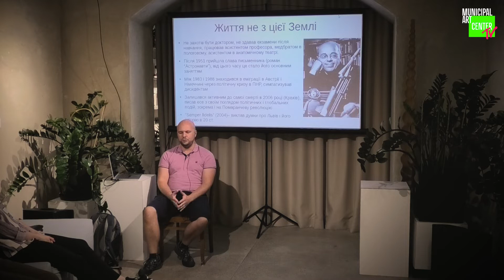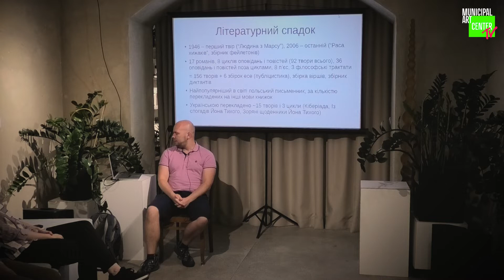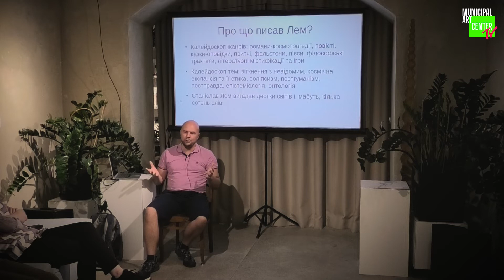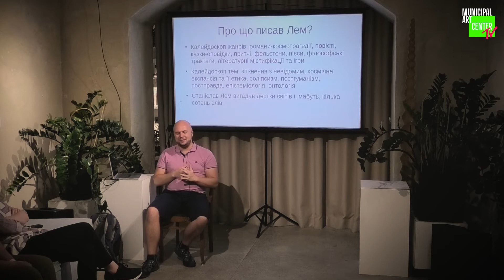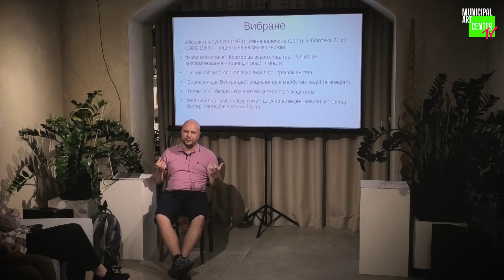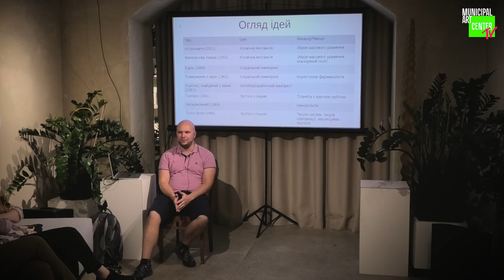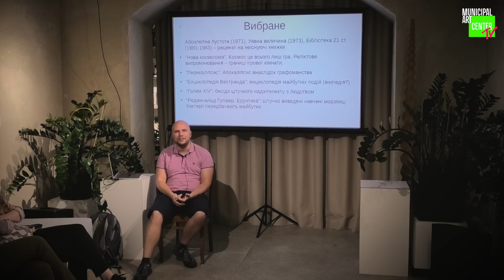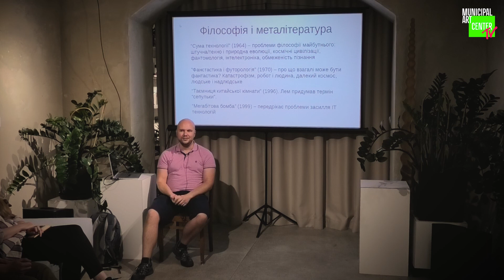Максим Ціж про науку і технології в творчості Станіслава Лема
Лектор: Максим Ціж – кандидат фізико-математичних наук, науковий співробітник Астрономічної обсерваторії Львівського університету, фанат творчості Лема.

"В своїй лекції я постараюсь максимально охопити творчість знаменитого фантаста зі Львова з точки зору зачеплених наукових тем та описаних фантастичних (або вже й не дуже) технологій в його творах. Ми поговоримо про що фантазував, про що мріяв та що прогнозував Станіслав Лем, побачимо відсоток справджених передбачень та втілених технічних винаходів, порівняємо з реальністю його найсміливіші мрії. Письменник-фантаст залишив по собі колосальний спадок: 17 великих романів, 8 циклів повістей та оповідок (і ще кілька десятків творів що не ввійшли до жодної), 8 п'єс, щоденники, інтерв'ю, публіцистика — і в кожному творі він показував наскільки вигадливою може бути людська думка та наскільки безкрайньою буває людська фантазія. Лем був людиною просто фантастичної ерудиції і ми пересвідчимось в цьому пройшовшись по широчезному колу наукових і філософських запитань яких він торкнувся."